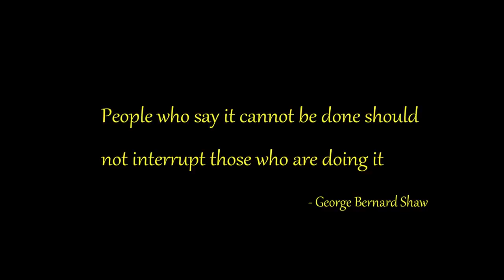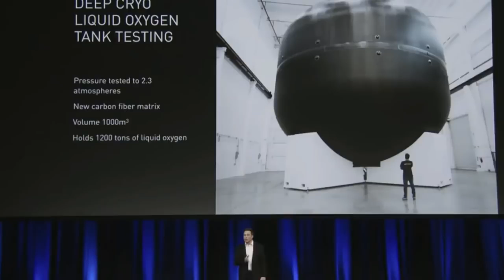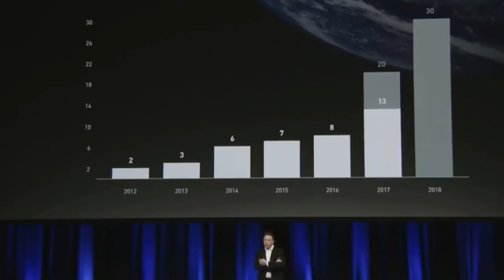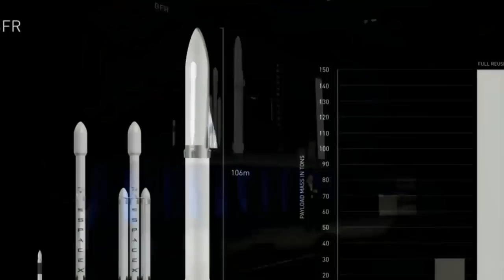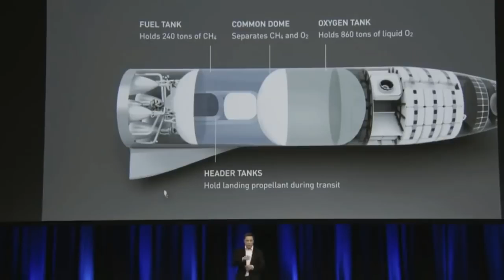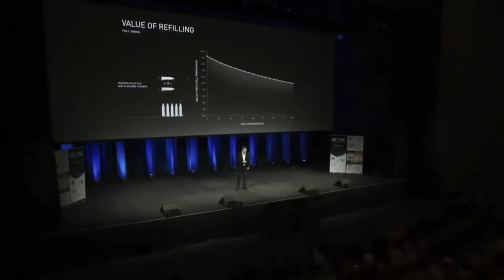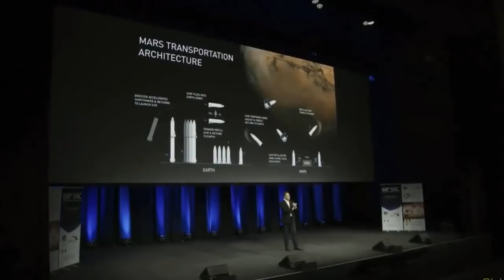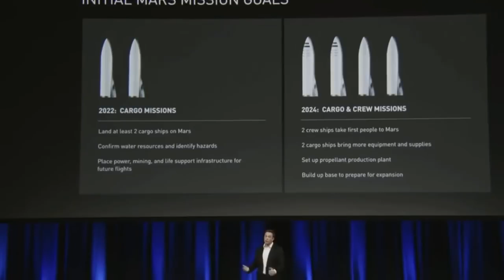National Geographic 2018 MARS MISSION BY 2022 (Watch This!)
This is a documentary on our ambitious mission to Mars by 2022!
Could humans actually afford to embark upon such a highly ambitious Mission to the Red Planet?